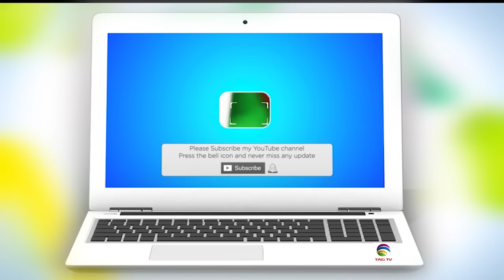Seema Haider's deportation case, UAE-India Trade in Local Currencies, Haya Day,Pakistan's Situation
Seema Haider's deportation case, UAE-India Trade in Local Currencies, Haya Day Parade, Pakistan's Situation - Tahir Gora with Haleema Sadia